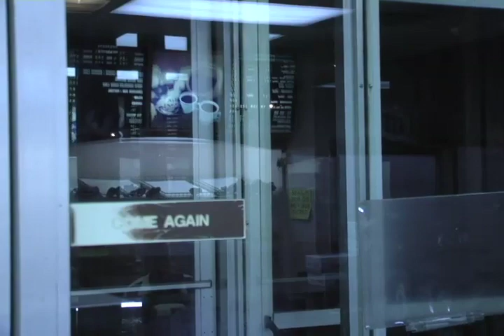Tracey: Re-Fragmented: Scene: 34, Slate: 161, Take: 2.